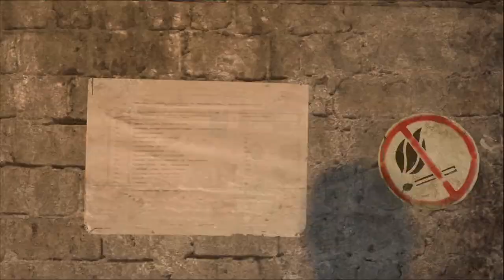Surviving the Horrifying Metro for the First Time...